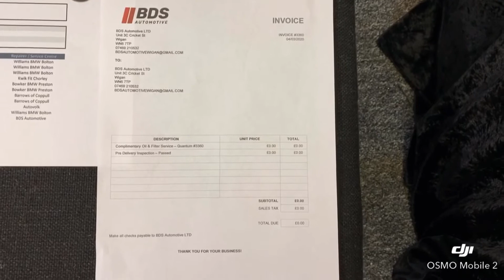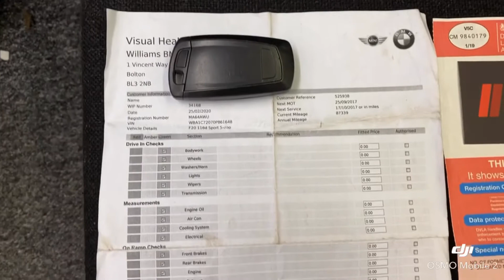MA64AWU BMW 1 SERIES